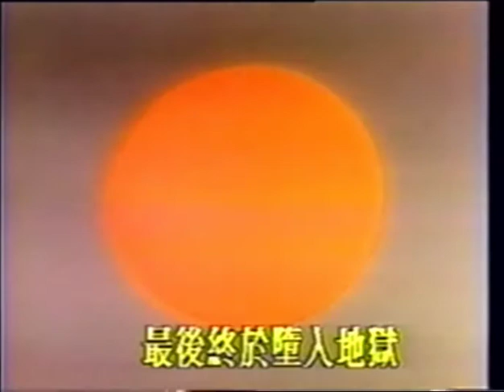SekaXing@动画：阿舍王子的故事(7/10)